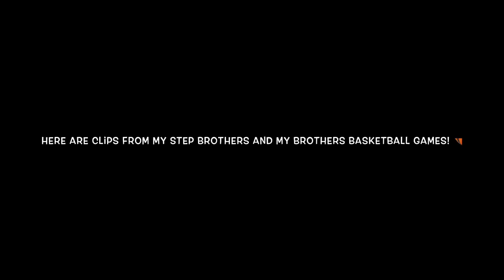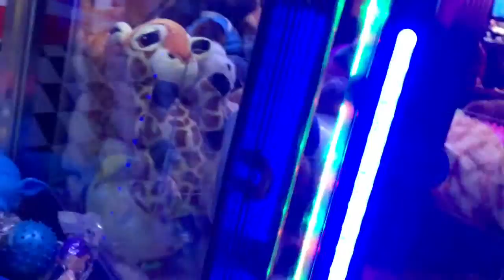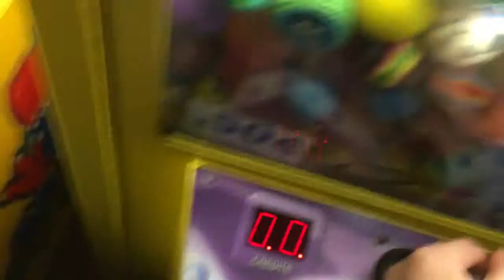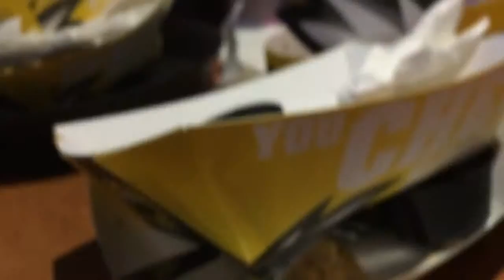First Vlog!🌈🍭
Musical.ly🎶:
-Morgan🐳